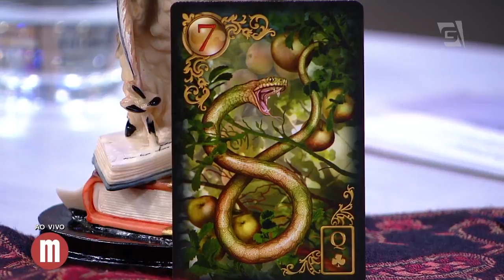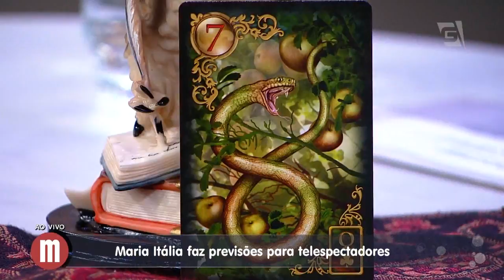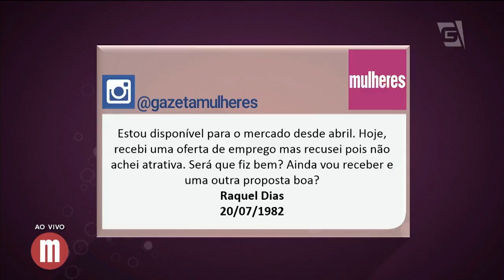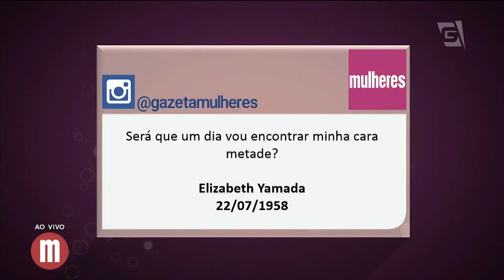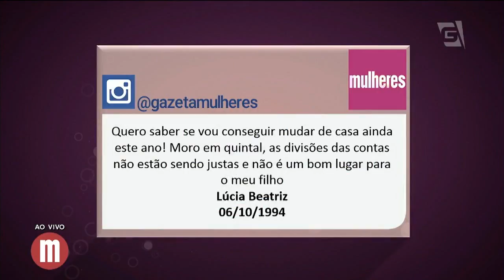Simpatia para imóveis - Previsões com Maria Itália - Mulheres (28/09/17)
Se quiser vender, alugar ou comprar um imóvel fique ligado nesta simpatia!